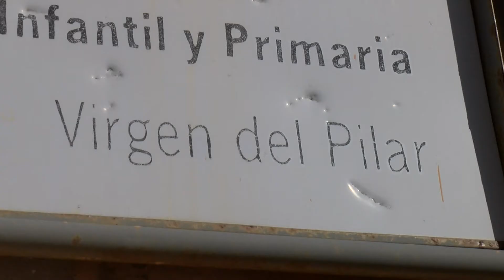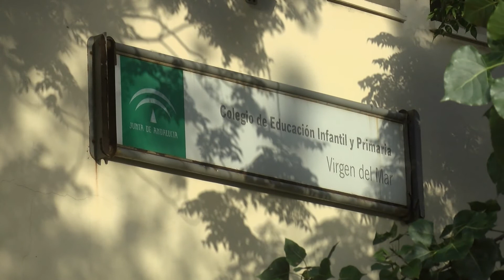El Ayuntamiento continúa extremando las precauciones contra la Covid-19 en el entorno escolar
A pesar de que los datos de contagios por COVID-19 están bajando considerablemente en la ciudad, el Ayuntamiento de Algeciras,  no va a bajar la guardia en ningún momento, y continuará extremando las precauciones para que la incidencia de la pandemia en el municipio y la comarca en general sigan a la baja.